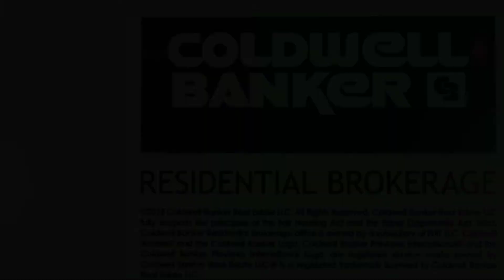1234 Wilshire #127, Los Angeles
Conveniently located off the 110 Fwy on Wilshire Blvd, this contemporary loft style condo offers urban living at its best. Strategically located on the first floor, but facing the courtyard & pool, this unit is quiet, cool during summers, warm during winters, boasts 12' ceilings, and hardwood flooring throughout. One of few units in the complex with an extra large master, a den (can be a second bedroom) and 2 bathrooms.